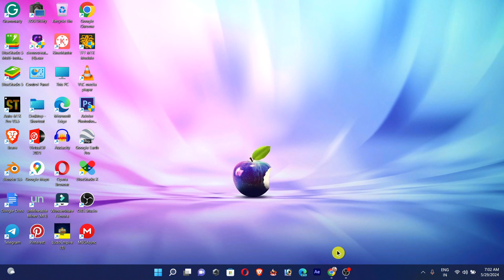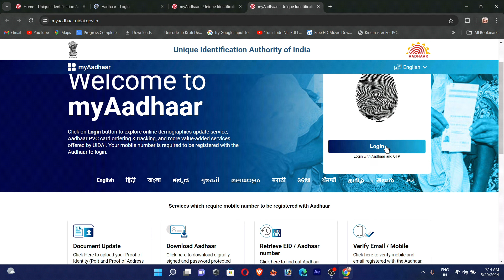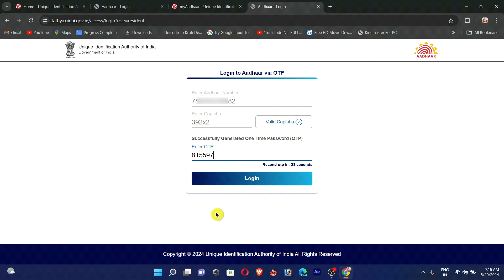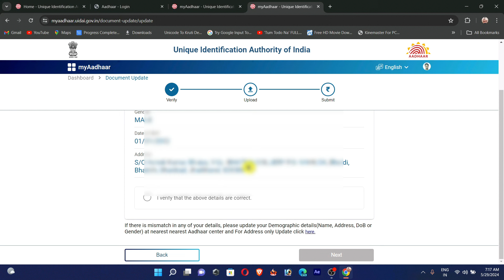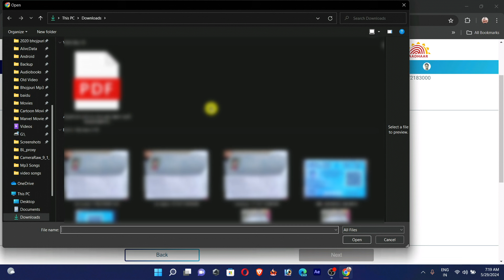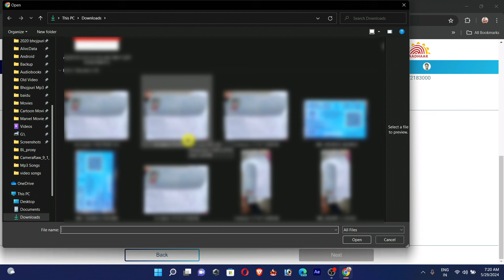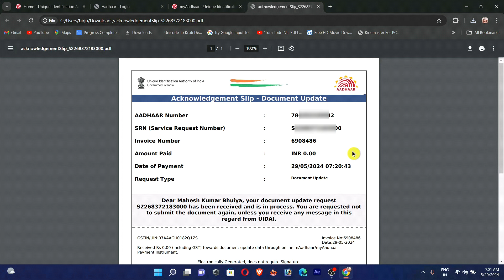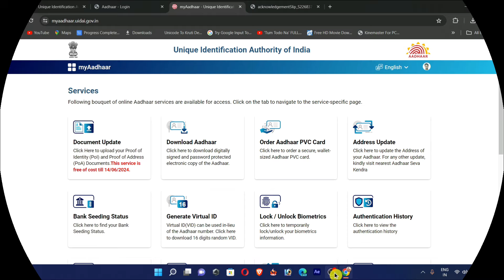aadhar card document update kaise kare | aadhar card document update last date